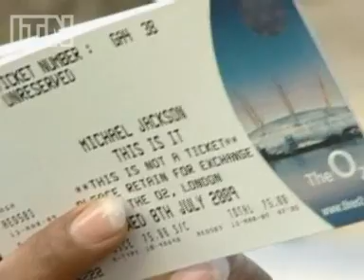Gwyneth Paltrow on Joaquin Phoenix